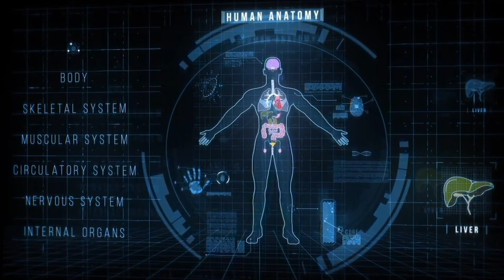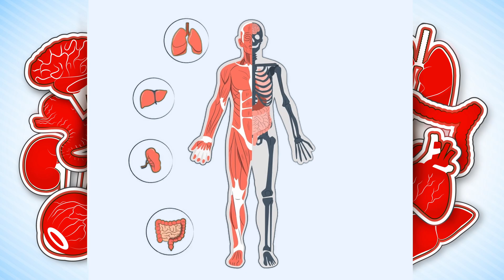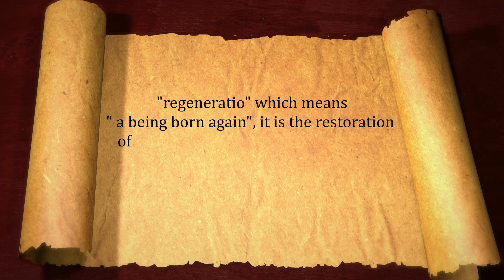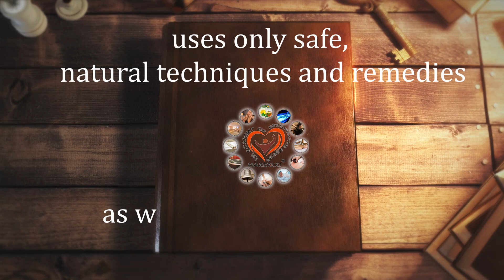Transplant Without Surgery. Regenerative Medicine. Aleksander Haretski.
In matters of organ regeneration for people in need of organ transplants, treatment of patients with incurable and genetic diseases, rejuvenation of the elderly and cooperation, you can contact us by e-mail:
THE ACADEMY OF REGENERATIVE MEDICINE looks for people who want to REGENERATE (restore) THEIR ORGANS and who need ORGAN TRANSPLANTS. It looks for patients with incurable and genetic diseases for treatment and the elderly for rejuvenation.

Item ID:                         9AN3F64
Author Username:                 matsteiner
Licensee:                        Aleksander Haretski
Registered Project Name:         x
License Date:                    June 2nd, 2023